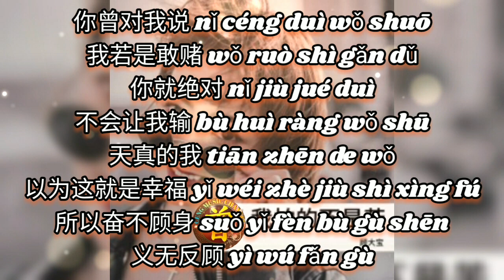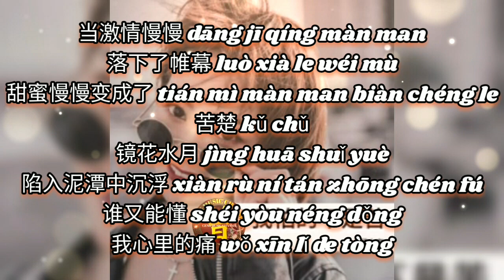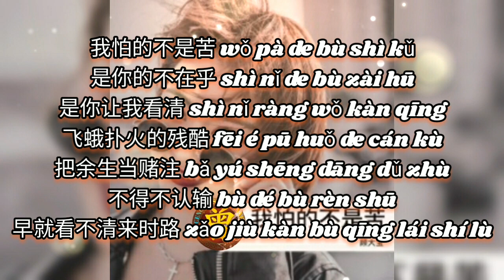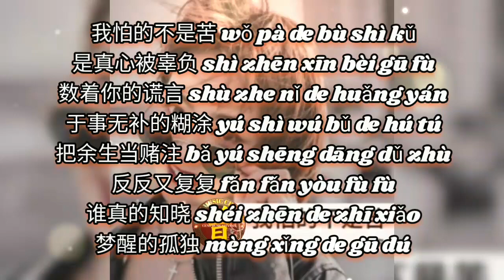▶ 我怕的不是苦 Wo pa de bu shi ku 顾大宝 Gu da bao 【中/pinyin】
我怕的不是苦 Wo pa de bu shi ku
顾大宝 Gu da bao

作词：乐小绫
作曲：乐小绫